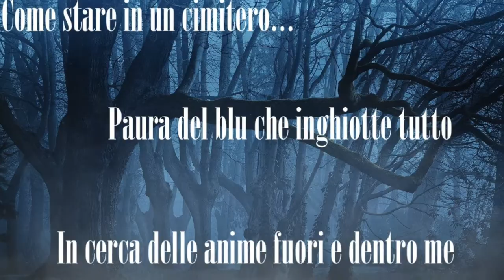Caffè Ristretto TRAILER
Il trailer del progetto "Caffè ristretto" edizione 7, a cura di Mriangela Taccogna per il Cpia1bari